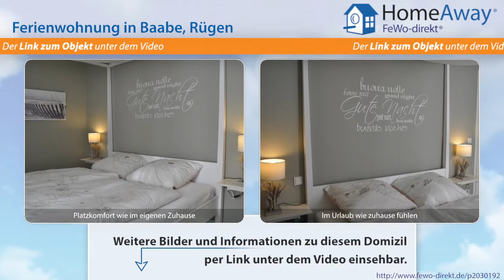Baabe: Exklusive Ferienwohnung in direkter Strandlage, mit Meerblick, Sauna - FeWo-direkt.de Video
Ferienwohnung in Baabe Rügen für 5 Personen :
Machen Sie Ihre Urlaubsträume wahr und seien Sie herzlich willkommen in der Ferienwohnung 'Seaside' in Baabe im Südosten von Rügen! Wir präsentieren Ihnen diese exquisite Ferienwohnung in Baabe mit Wellnessbereich und Schwimmbad - für einen erholsamen und unvergesslichen Ostsee-Urlaub auf Rügen. Genussvoll entspannen... Sie möchten mal richtig ausspannen, abschalten, neue Kräfte sammeln? Sie...